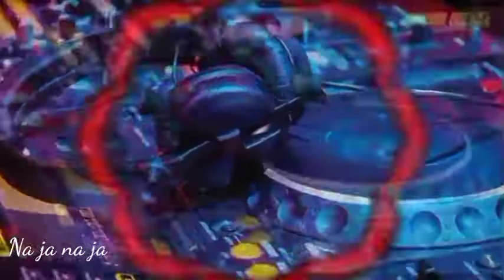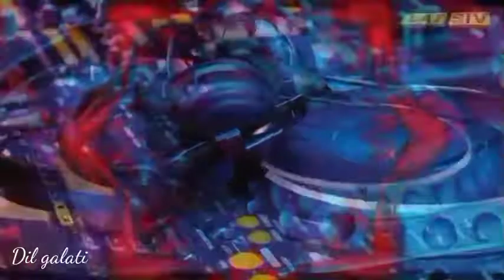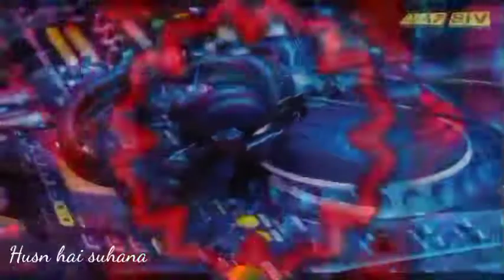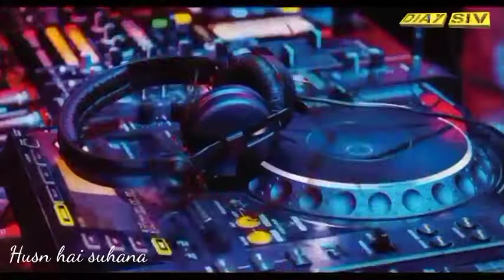BOLLYWOOD CLUB DANCE 2022 Djay SIV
Bollywood Club Dance 2022

Djay  SIV

Non stop bollywood club dance mix

2022 party clube remix

bollywood club dance

nonstop party song

#2022 party song

dj remix